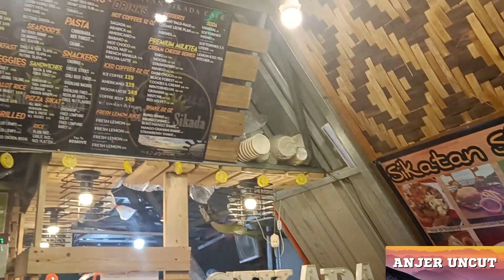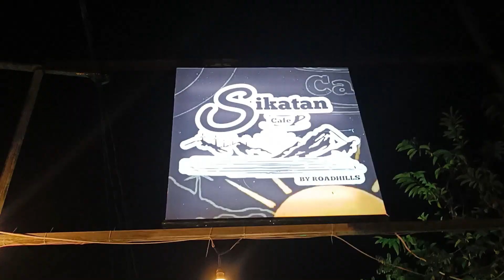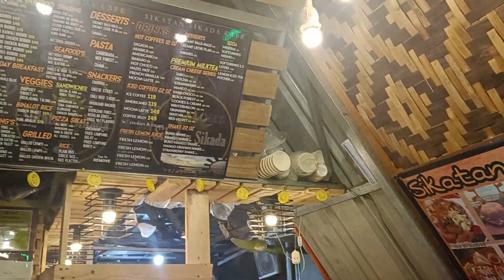SIKATAN SIKADA CAFE // BINANGONAN RIZAL// INSTAGRAMMABLE // AFFORDABLE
Gusto mo ba mag -unwind  at ayaw ng malayong byahe... Isa ang SIKATAN SIKADA CAFE sa Binangonan ang sikat ngayon at dinadayo dahil sa ganda ng kapaligiran at instagrammable na lugar. Tiyak mapapawow kayo.